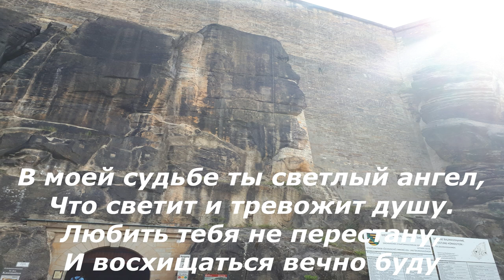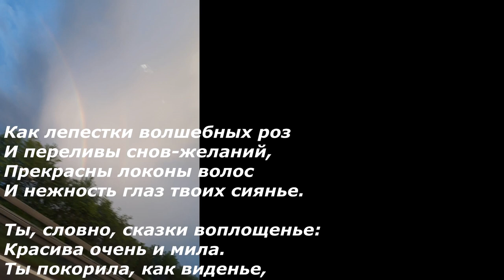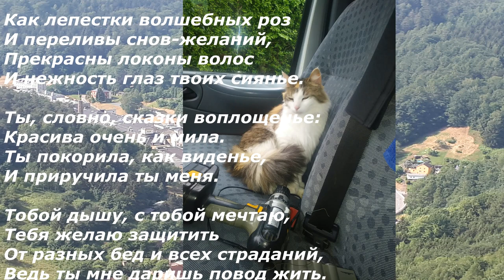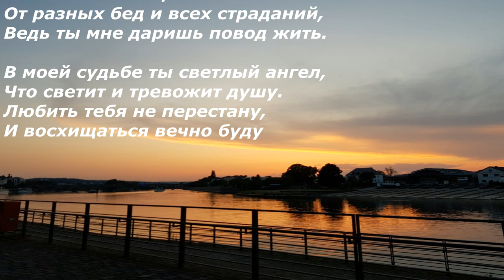любовный стих любимому лунная соната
любовный стих любимому,стихи,стихи о любви,признание в любви,мелодия дождя,мелодия души,мелодия любви,лунная соната,beethoven,бетховен,moonlight sonata,классическая музыка на гитаре,мировая класссика,piano concerto no.1 guitar,лунная соната бетховена,moonlight sonata,стихи о дружбе